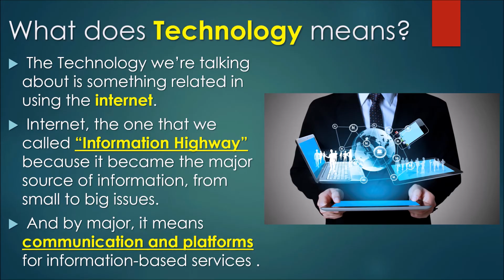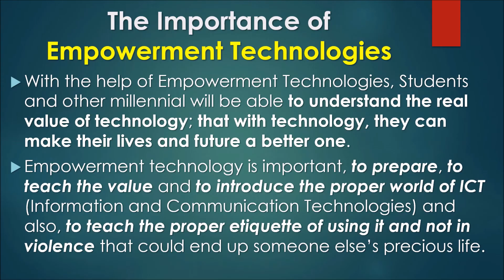INTRODUCTION TO EMPOWERMENT TECHNOLOGIES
What does Empowerment means?
It is to give power to something or someone, to promote the self actualization or in this case is to enhance your knowledge about a certain topic.

What does Technology means?
The Technology we’re talking about is something related in using the internet. Internet, the one that we called “Information Highway” because it became the major source of information, from small to big issues. And by major, it means communication and platforms for information- based services .

The Importance of Empowerment Technologies
With the help of Empowerment Technologies, Students and other millennial will be able to understand the real value of technology; that with technology, they can make their lives and future a better one.
Empowerment technology is important, to prepare, to teach the value and to introduce the proper world of ICT (Information and Communication Technologies) and also, to teach the proper etiquette of using it and not in violence that could end up someone else’s precious life.